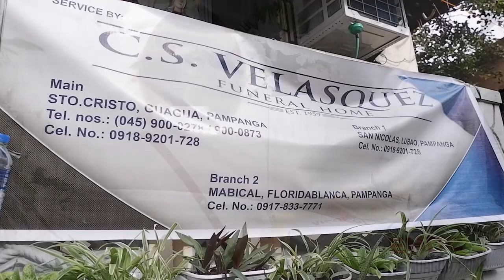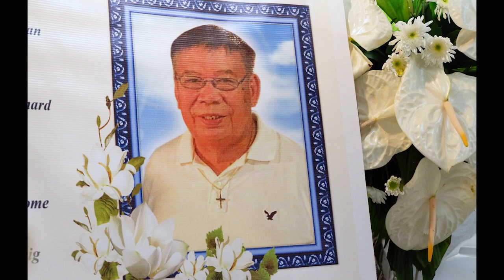Funeral Highlights of Mr. Jaime B. Gozum 1948 - 2022